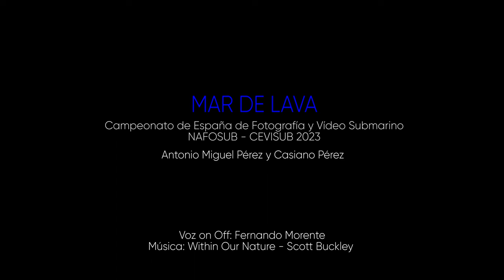MAR DE LAVA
En Septiembre de 2023, hemos participado junto a los compañeros de la selección canaria en el "Campeonato de España de Fotografía y Vídeo Submarino NAFOSUB - CEVISUB 2023", celebrado por la Federación Española de Actividades Subacuáticas, un campeonato realizado en aguas de Lanzarote, con unos fondos de una biodiversidad increíbles, donde sin apenas tiempo para entrenar o  visitar los puntos de buceo y localizaciones, realizamos las tres inmersiones programadas, aportando la imágenes que pueden disfrutar en el siguiente vídeo, quedando muy contentos del trabajo realizado y de donde nos llevamos una bonita experiencia, siendo la primera vez que competimos a nivel nacional. Felicitar a todo el equipo Canario por haberse metido en ese top 10 del ranking, también a todos los Videógrafos y Fotógrafos Submarinos del resto de Comunidades Autónomas, con los que ha habido un enorme compañerismo durante todo el certamen. Solo nos queda desearle lo mejor a la Selección Española en el mundial a celebrar en Cuba en las primeras semanas de octubre .
Queremos agradecer especialmente por su implicación en el campeonato:
A @fedas.oficial y @fedecas con su presiente Luciano, por la incansable dedicación y ayuda en nuestro deporte. A Emilio Humanes, Presidente del Comité de Imagen Submarina de Fedecas, por su apoyo constante a Francis Alfonso nuestro capitán de la Selección Canaria, a Jorge López por sus consejos y a todas aquellas personas que han dedicado su tiempo para que este campeonato se llevara a cabo, jueces, jurados, centros de buceo, etc...
Para no extendernos más, una especial mención a todos esos buenos amigos que desinteresadamente nos ayudan todo el año en mayor o menor medida tanto a entrenar como aportando consejos y apoyo: Centro de @atlantisdivinglanzarote y en especial a Tino y Nuria que nos han tratado como siempre de 10, a Ramón Castellano del Grupo de Buceo de la Sección Náutica del R.C.N.T. ( Real Club Náutico de Tenerife), a los amigos de Q3 grupo de Buceo de Tenerife, al cámara Antonio Perera de Dive TV , a la voz de Fernando Morente, al Instructor Victor Manuel Marrero y finalmente a Salvador Díaz Febles, quien nos inició desde muy jóvenes, en este bello deporte.
BROTHERS UW FILMS